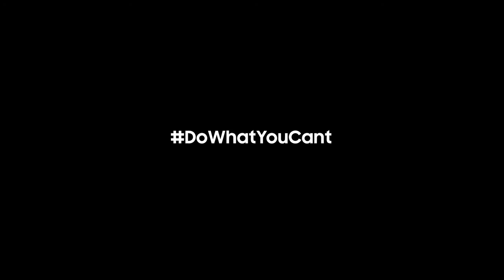Samsung Official - Avestruz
¿Qué pasa cuando te rehusas a escuchar a lo que "no se puede haceer"? Samsung cree que la única forma de alcanzar lo imposible es rehusandonos a aceptar que nada lo es.